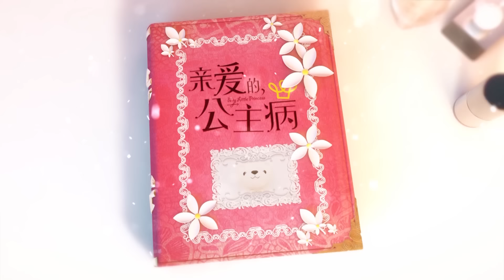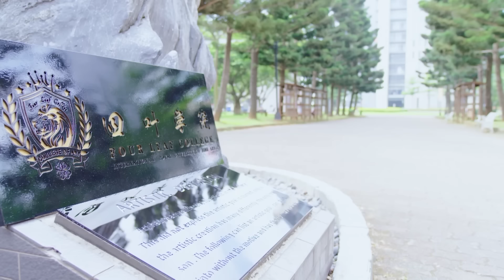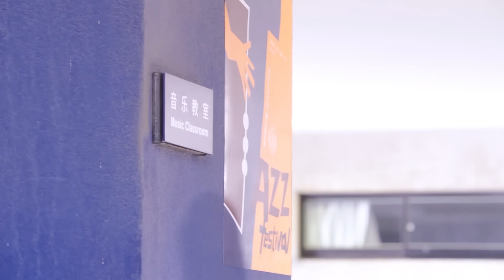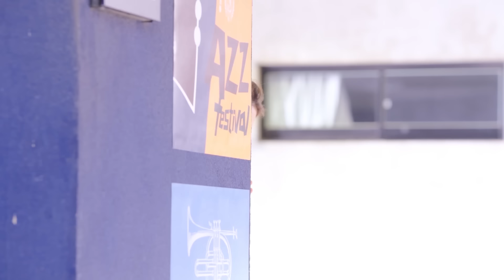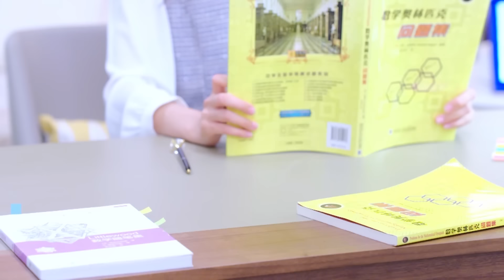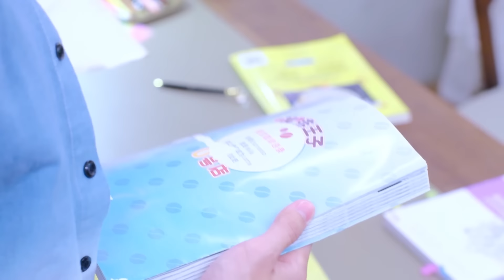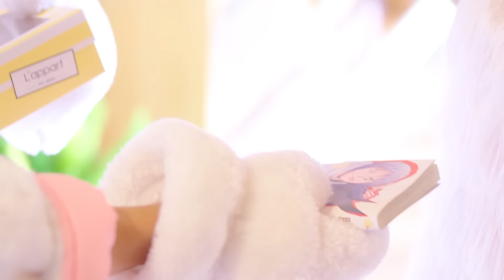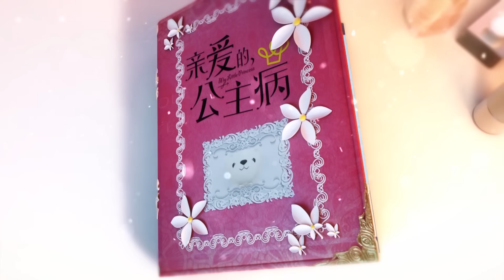Phim Hay 2024 | Nàng Công Chúa Tôi Yêu - Tập 3 | Phim Tình Cảm Trung Quốc Mới Nhất 2024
Phim Hay 2024 | Nàng Công Chúa Tôi Yêu - Tập 3 | Phim Tình Cảm Trung Quốc Mới Nhất 2024 - Thuyết Minh